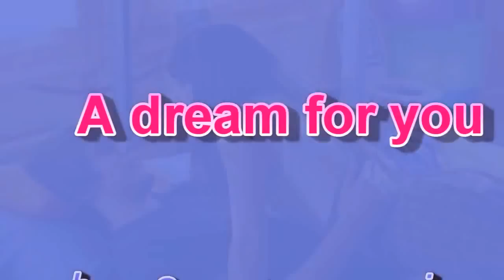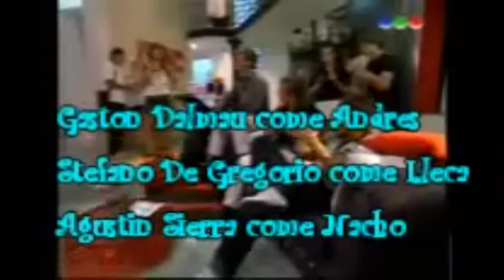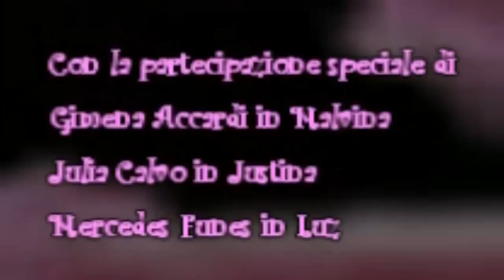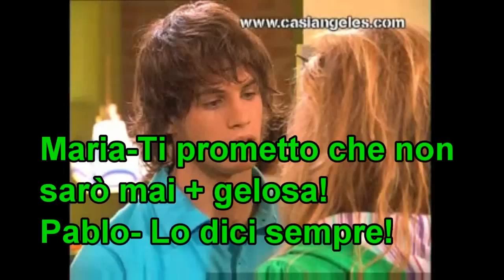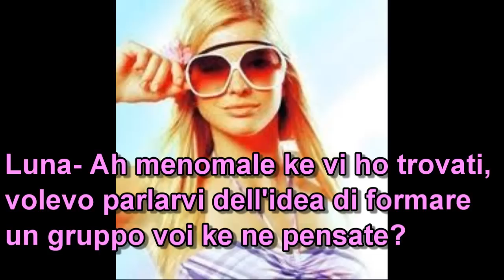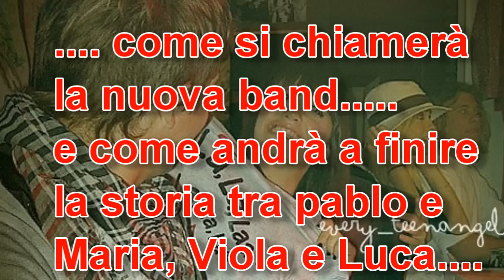A Dream For you - E' Finita! (3° puntata)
Prodotto con CyberLink PowerDirector